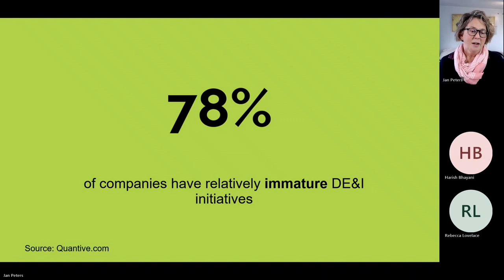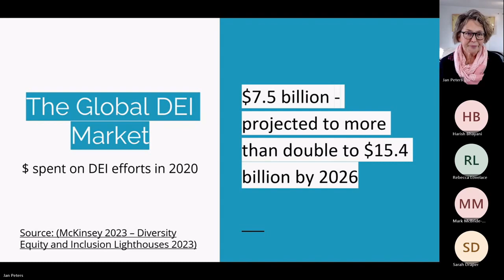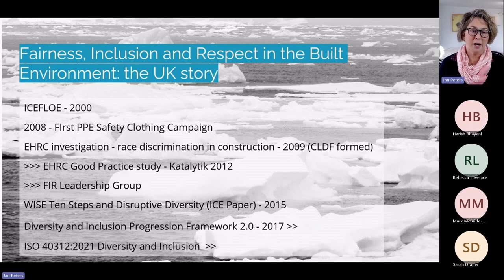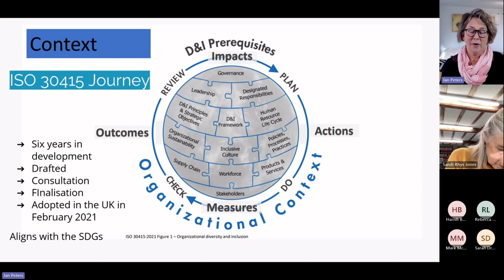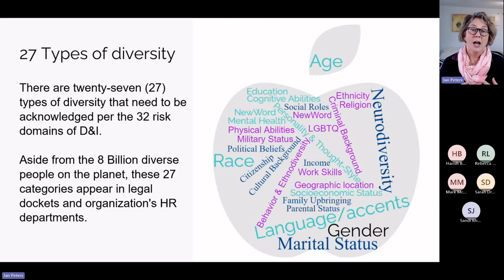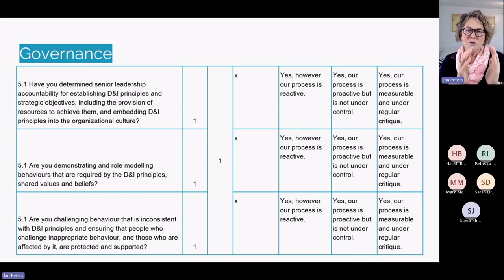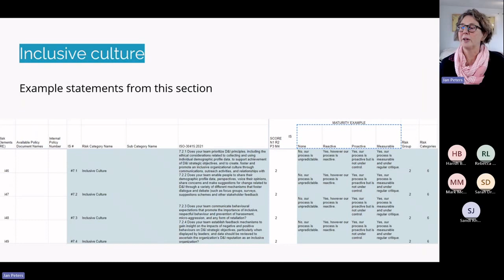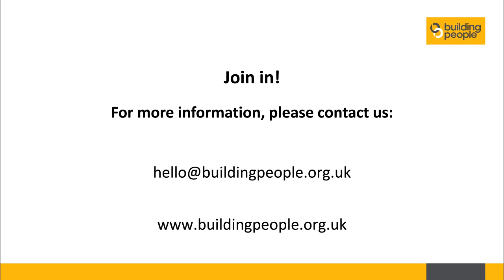Tackling EDI Systematically - Building People